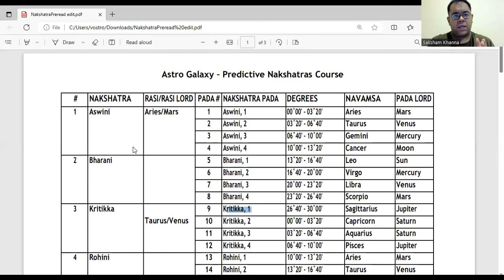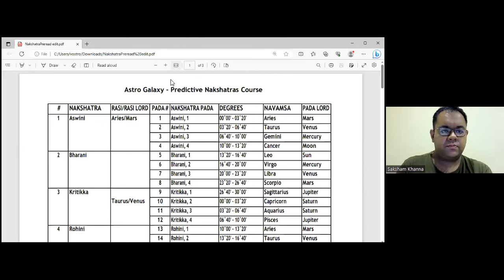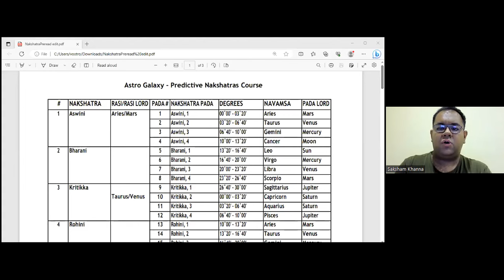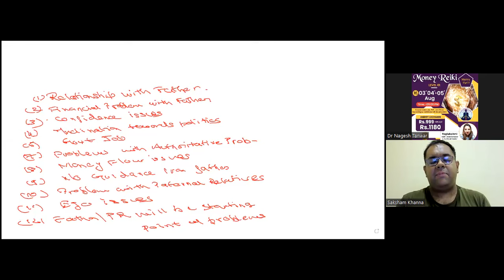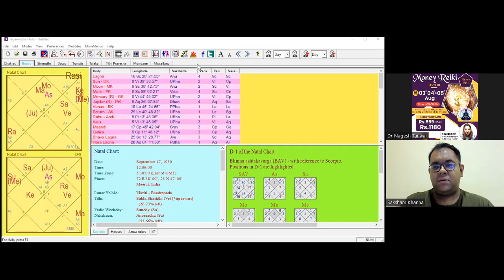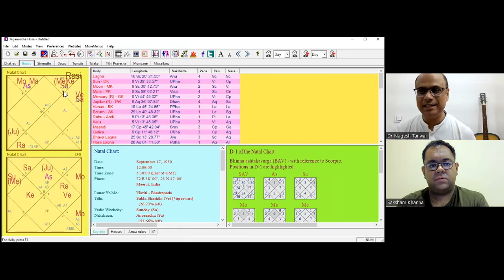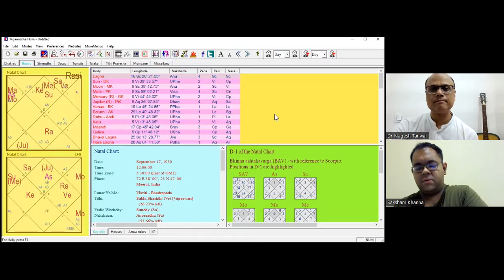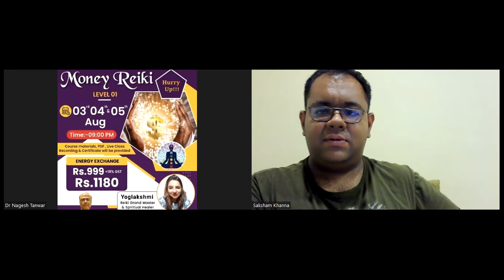Nakshatra prediction technique | Nakshatra & karmic debt | नक्षत्र से फलित करना सीखें | Remedies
prediction through nakshatra & it's Remedies
Learn & Earn with Astrogalaxy
100 % placement